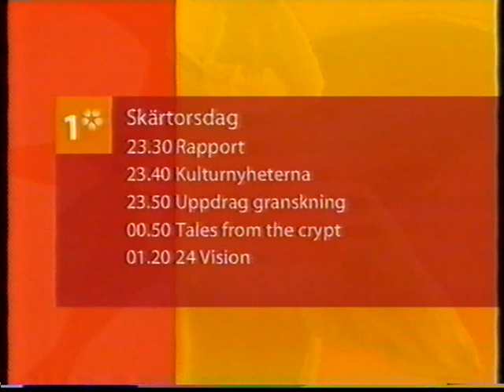SVT1 Tablå + Klocka 2003-04-17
SVT1 Tablå för skärtorsdagens program och klocka från den 17e april 2003.